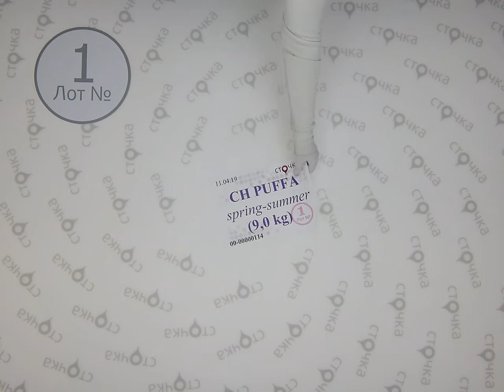CH Puffa Spring Summer 1, секонд хенд одежда оптом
CH PUFFA spring-summer (Лот№1)
Детские куртки весна-лето (секонд хенд)
Сезон: Демисезон
Страна: Англия
Цена за кг.: 6.96 евро
Вес мешка, кг.: 9
Цена за мешок: 62.64 евро